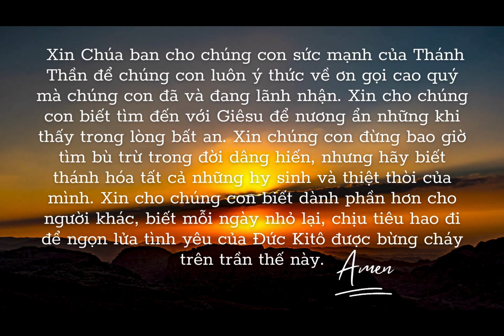LỄ MẸ TRINH NỮ VƯƠNG - NHẮC LẠI LỜI KHẤN (CĐ MÂN CÔI HÀNG XANH)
LỄ MẸ TRINH NỮ VƯƠNG - NHẮC LẠI LỜI KHẤN (CĐ MÂN CÔI HÀNG XANH & CĐ MÂN CÔI CÂY DƯƠNG)
Xin vui lòng không reup